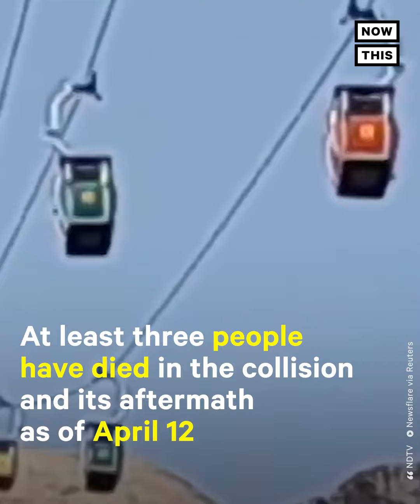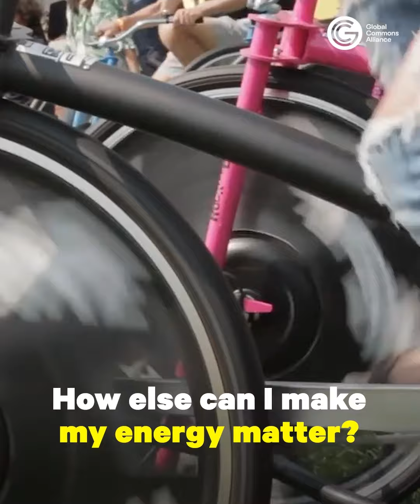Tragic Cable Car Collision Turns Deadly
A cable car collision in India caused the deaths of 3 people while leaving almost 50 passengers trapped and stranded for two days (warning: distressing)